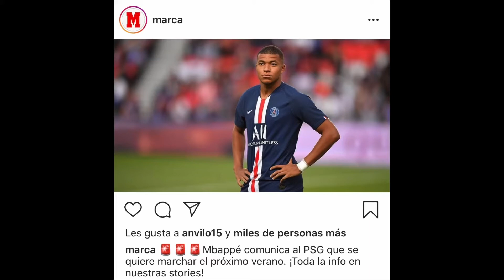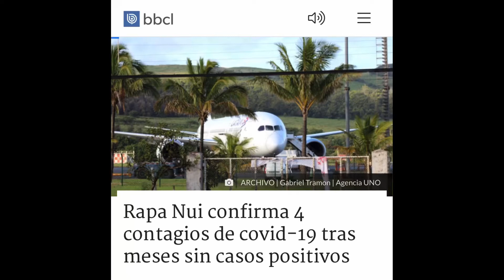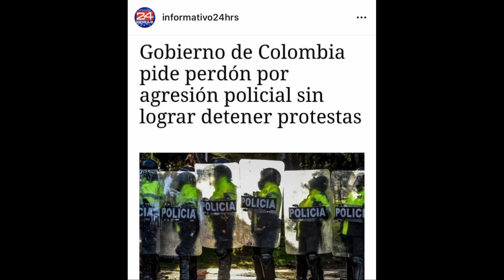RESUMEN NOTICIAS DEL MUNDO #3 - 13 SEPTIEMBRE 2020